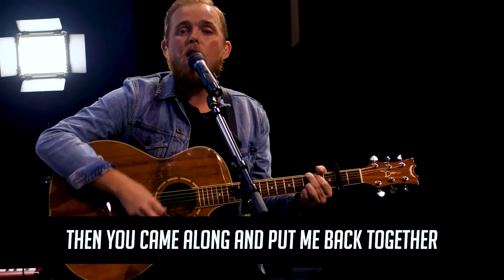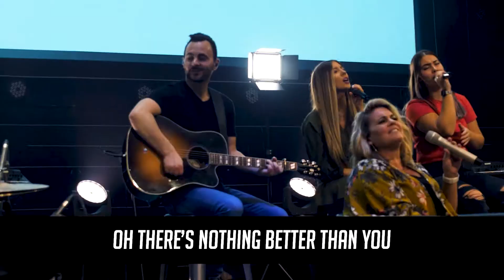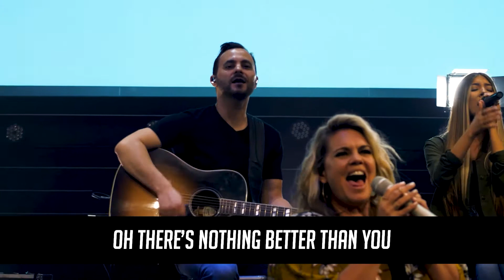Graves into Gardens I Hope Worship I Acoustic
Hope Worship covers Graves into Gardens
Cover played under Church of Hope's CCLI music licensing agreement
Copyrights 2019 Music by Elevation Worship Publishing Maverick City Publishing Worldwide Bethel Music Publishing